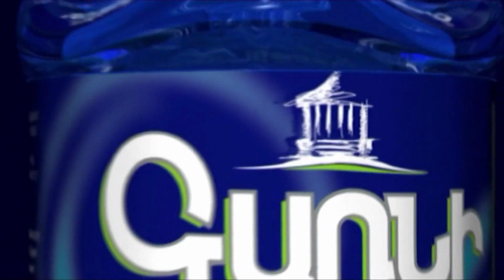Պատկերել եմ Արցախում առանց լույսի ու գազի նստած փոքրիկներին, սովորում են․ հադրութեցի փոքրիկ